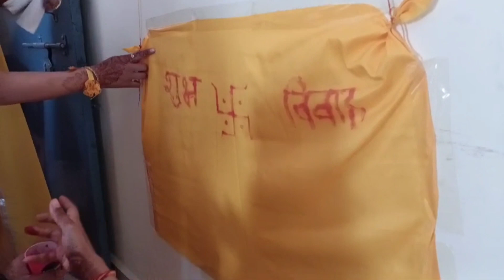Haldi mein hua full dhamaal 🥳🎉 ll daily vlogs ll Shaina Shrestha vlogs ♥️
Haldi mein hua full dhamaal 🥳🎉 ll daily vlogs ll Shaina Shrestha vlogs ll